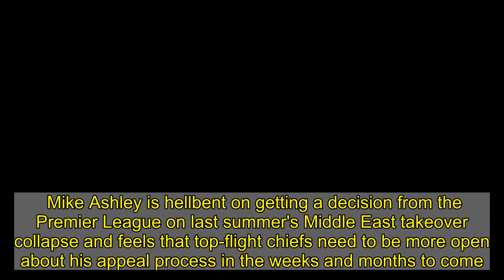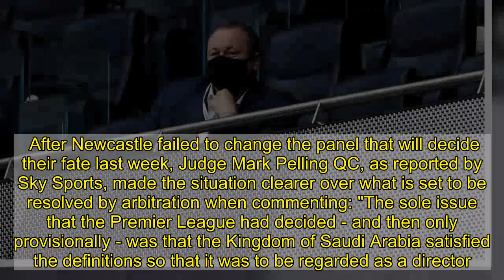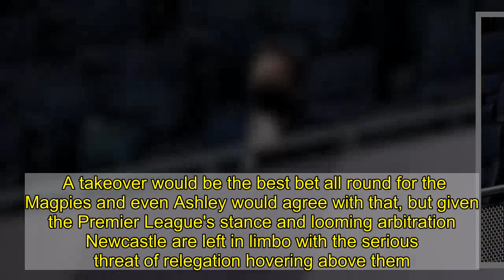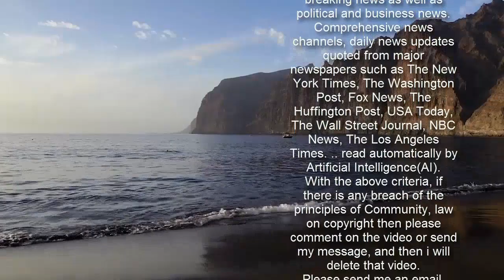Mike Ashley's stance on Newcastle takeover amid fresh relegation fears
Mike Ashley is hellbent on getting a decision from the Premier League on last summer's Middle East takeover collapse and feels that top-flight chiefs need to be more open about his appeal process in the weeks and months to come.  Since Friday, when United lost a High Court bid to remove Michael Beloff QC as the chairman of a panel effectively deciding the takeover outcome, Ashley is understood to have grown even more determined to get answers from the top-flight.  The Premier League have opted to stay quiet on Newcastle's future and the prospect of Amanda Staveley, Saudi Arabia's Public Investment Fund and the Reuben brothers giving the Magpies the financial power to challenge the top four.   Yet in Ashley's eyes, the club was sold last spring when he agreed the £340million deal to hand the club over to the Middle East consortium.  Those close to the takeover talks describe it as the Magpies "winning the lottery but the supporters being denied a payout."  Indeed, when the Premier League refused to approve or decline the takeover after the owner's and director's tests had gone through, Ashley had already banked the deposit.  That's how close Newcastle were to new owners before the deal collapsed and the Premier League wanted clarification on whose name would be above the door.  After Newcastle failed to change the panel that will decide their fate last week, Judge Mark Pelling QC, as reported by Sky Sports, made the situation clearer over what is set to be resolved by arbitration when commenting: "The sole issue that the Premier League had decided - and then only provisionally - was that the Kingdom of Saudi Arabia satisfied the definitions so that it was to be regarded as a director.  "The only dispute that can or will be decided in the current arbitration is whether this conclusion is correct".  How long that will take remains unclear, with some suggesting it could stretch into 2022. In addition, whether Newcastle get the result they want and Ashley banks his £340millon remains to be seen.    Even then it could be appealed and Qatar-based television channel beIN Sports, who have previously opposed the deal due to piracy issues, could have more of a say and the dispute over compensation for illegal streaming may yet come into play.  Meanwhile, back on Tyneside Newcastle are fighting a relegation battle that would also complicate matters further if things go wrong like they did in 2009 and 2016.  For a start, the price would tumble to almost half of the asking price PIF and Staveley were quoted and other costs would have to be considered as Premier League TV rights would slip away from the club's financial sheets.  Then there would be the cost of building a team that could genuinely get up at the first time of asking.  Given that Newcastle still have stalwarts on board such as Matt Ritchie, Jonjo Shelvey, Karl Darlow, Dwight Gayle, Isaac Hayden and Ciaran Clark who helped the club get promoted FIVE years ago, there's no doubt a refresh in some a